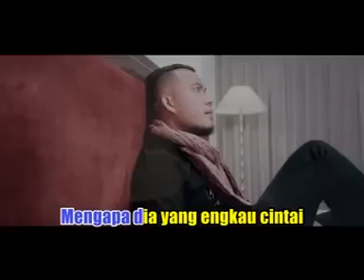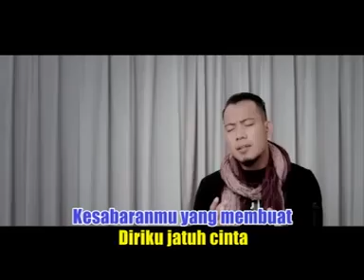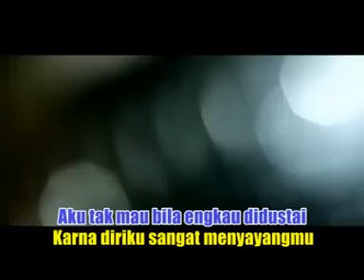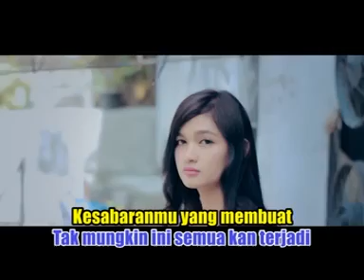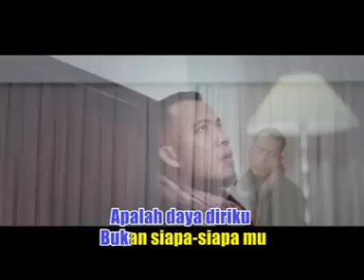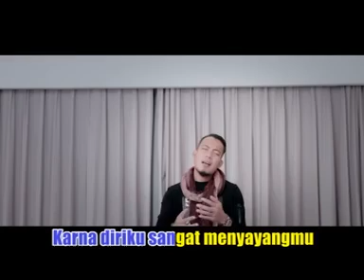20 Oktober 2023